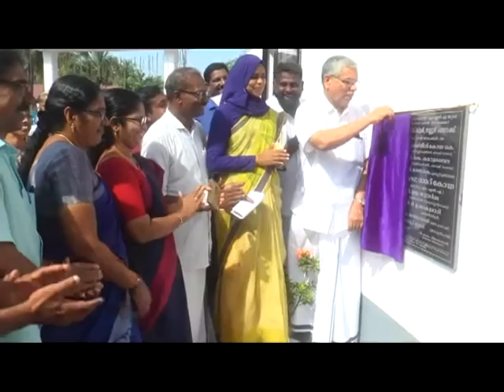KOZHIKODE JILLAVARTHAKAL 30 11 2019